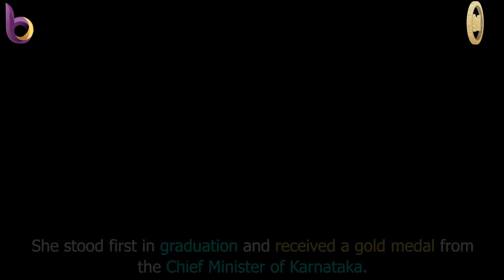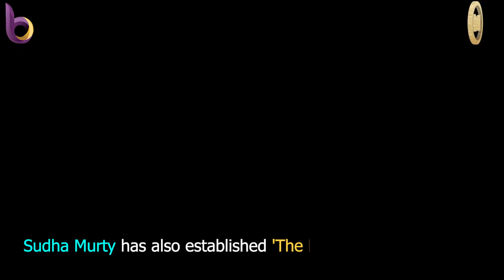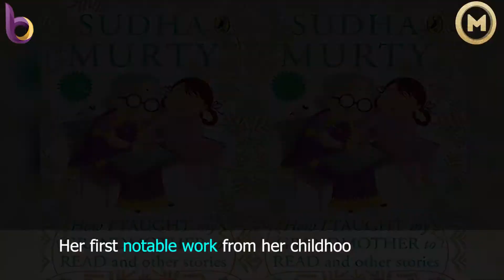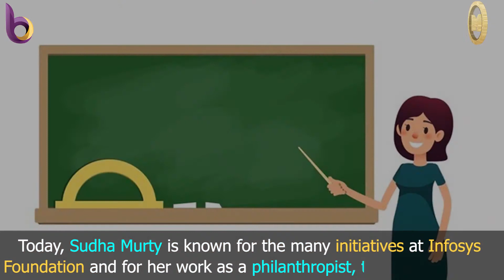Sudha Murty | The Bold Women 21 | Mandeep Kaur Sidhu Studio | Philanthropist | Author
Sudha Murty | The Bold Women 21 | Mandeep Kaur Sidhu Studio | Philanthropist | Author | Chairperson, Infosys Foundation

"Women should realize their strength and set goals". - SUDHA MURTY

▬▬◆Which bold woman do you want in the upcoming video?